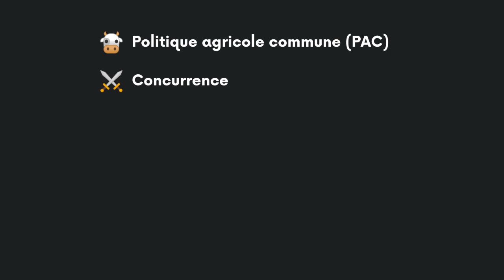LA VÉRITÉ SUR LA COMMISSION EUROPÉENNE ! - Bruqxelles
Que fait la Commission européenne ? Qui en sont ses membres et quels sont leurs réseaux ? Dans cette vidéo, Jennifer vous explique le fonctionnement de cette institution très importante au niveau européen. Allez venez, on est bien.

CRÉDITS
  ➔ MONTAGE : Jennifer Richard
  ➔ EXTRAITS VIDÉOS & IMAGES : Commission européenne - Parlement européen - Conseil européen - France 3.
  ➔ MUSIQUES : Civilization VI, main theme.